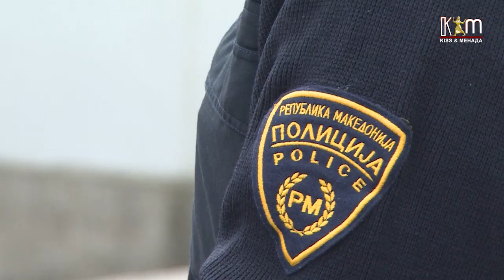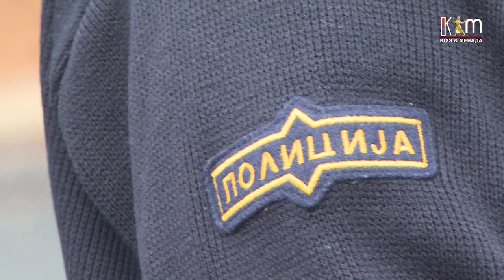Основците во полошко учат за сообраќајна култура во сообраќајот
Во основните училишта во Тетово и во Гостивар се спроведоа предавања од страна на полициски службеници, на кои учениците се едуцираа за тоа како безбедно да се движат, да управуваат велосипеди и електрични тротинети, но и да ги научат основните сообраќајни знаци и правила, како сегашни ученици во сообраќајот, но и како идни возачи.